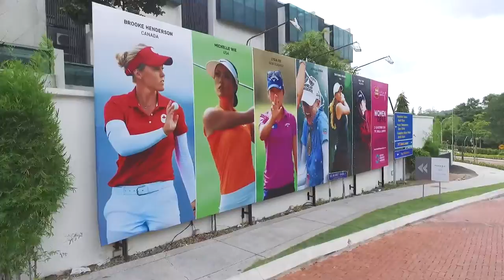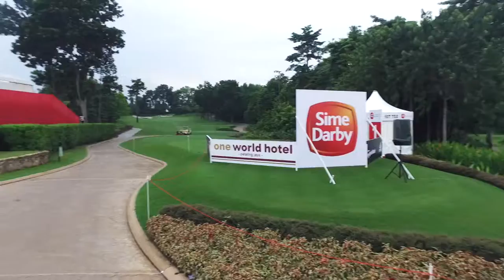Sime Darby LPGA 2016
The seventh edition of Sime Darby LPGA, Malaysia’s most fun golf event themed “Women with Drive” was held at TPC Kuala Lumpur while raising funds and creating awareness for long-term charitable partners Cancer research Malaysia.

With a prize money of US$ 1.8 million the event took place at the East Course from 27 – 30 October 2016 with four days of fun-filled activities off course.
Asia Tents Arena once again partnered the tournament in providing complete overlay solutions. It included among others a double-deck hospitality marquee by the 18th green for the main sponsor, a single deck marquee for co-sponsor with complete interior fit-out and furnishings, public village for merchandise and food-court as well as grandstand.

The event saw China’s Shan Shan Feng clinching the title for the second time.